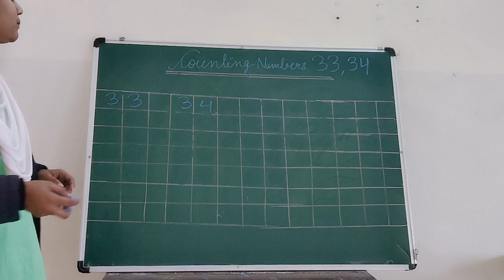Nursery Maths Counting numbers 33 ,34 Oral